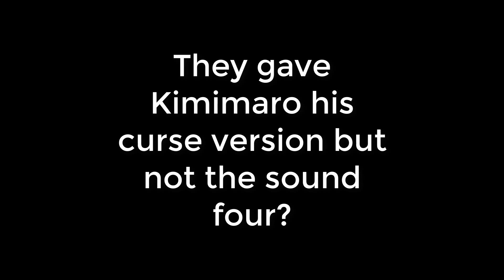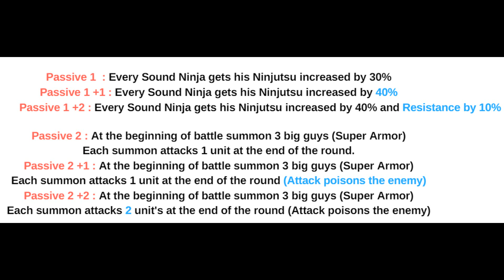Naruto Online : What I Want #2 - Tayuya [Curse Mark]